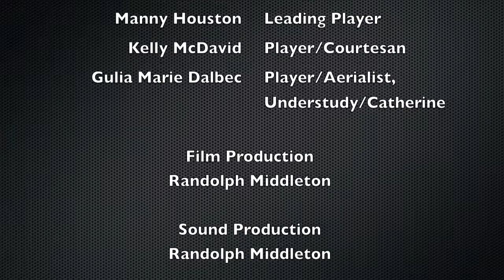Pippin: Behind the Scenes